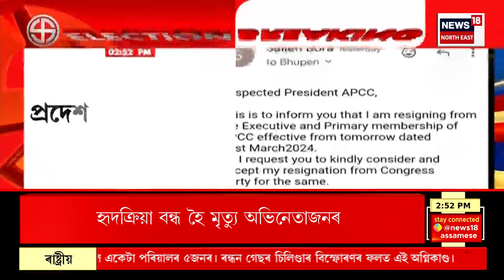Assamese News | গাঁও চহৰ জিলাৰ খবৰ | ৩১ মাৰ্চত বেংক খোলা ৰখাৰ নিৰ্দেশ। RBI Ordered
Assamese News | গাঁও চহৰ জিলাৰ খবৰ | ৩১ মাৰ্চত বেংক খোলা ৰখাৰ নিৰ্দেশ
0:00 Intro
0:50 আজি তৃতীয়খন তালিকাক লৈ কংগ্ৰেছৰ CEC বৈঠক